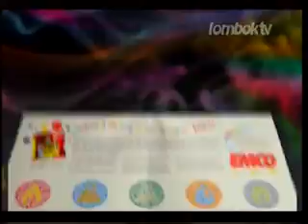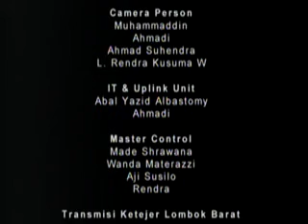nuasa lombok sore 20150620 1651 converted